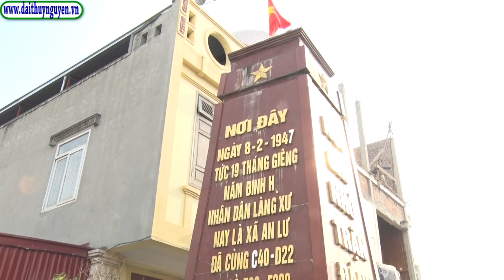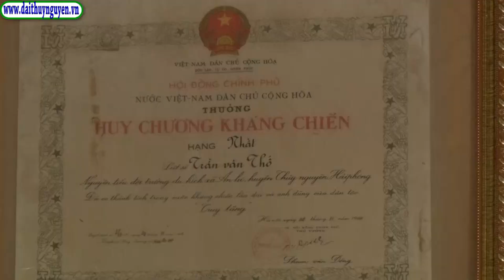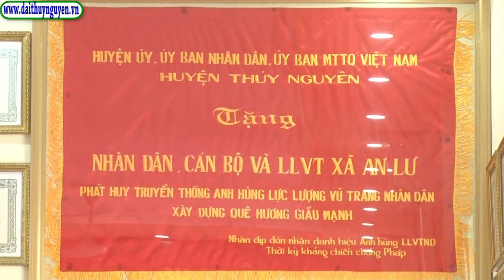Kí ức Cầu Xưa - Liệt sỹ , Anh hùng lực lượng vũ trang Trần Xích Thố - Xã An Lư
Trận đánh Cầu Xưa, Ký ức Cầu Xưa, Anh hùng Trần Xích Thố, Radio Thủy Nguyên, 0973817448, xã An Lư